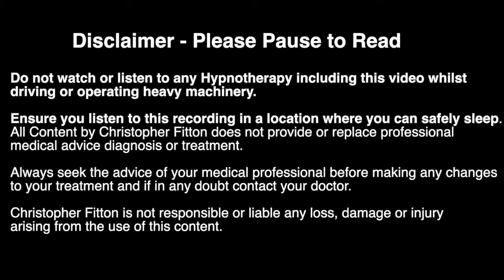Relaxing Music for Sleep and Meditation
This relaxing Sleep Meditation Music is the music I use on my videos and Podcast episodes for Sleep Cove. People have been asking for it so here it is!

 I would be grateful if you could share the video with anyone who might also benefit from it.

Do not watch or listen to any Hypnotherapy including this video whilst driving or operating heavy machinery. Ensure you listen to this recording in a location where you can safely sleep.

All Content by Sleep Cove does not provide or replace professional medical advice diagnosis or treatment. Always seek the advice of your medical professional before making any changes to your treatment and if in any doubt contact your doctor. Sleep Cove is not responsible or liable any loss, damage or injury arising from the use of this content. _____________________________________________________